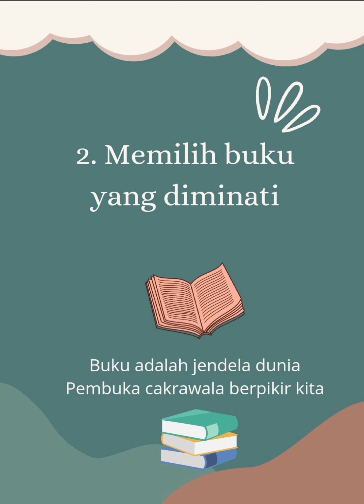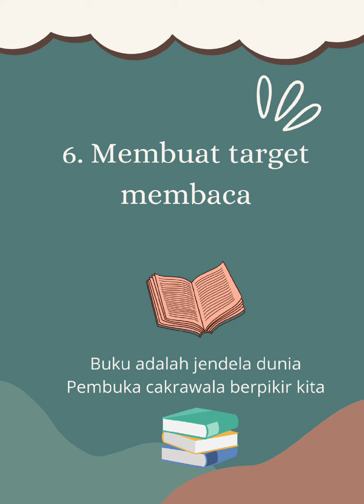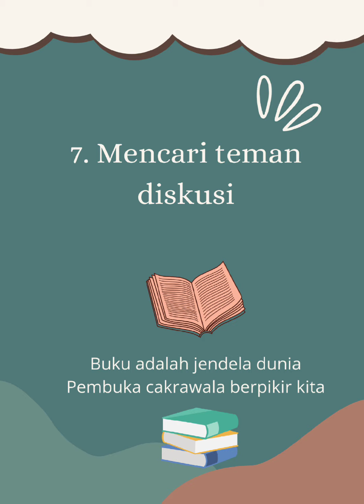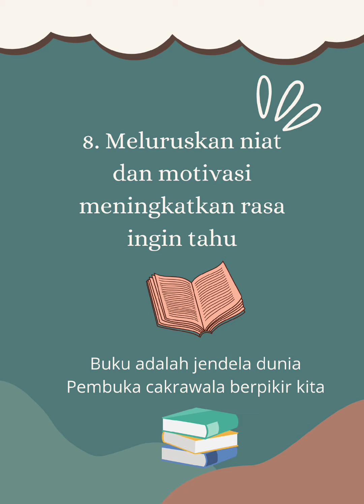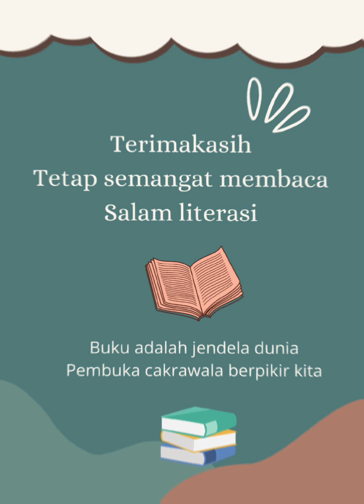Duta Baca Februari 2022 SD Plus Nurul Aulia